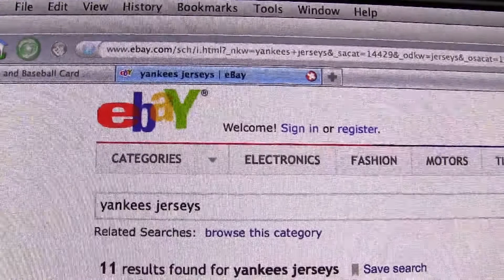Dishonest Painters (Identity Theft)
Fraud Scheme: Identity Theft
Division: Detroit